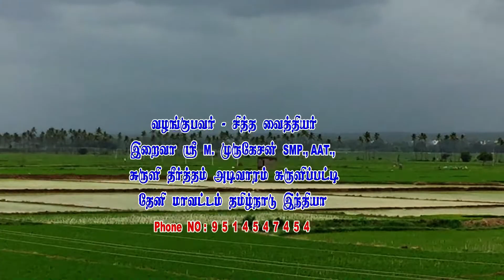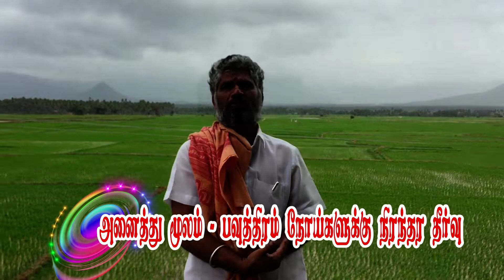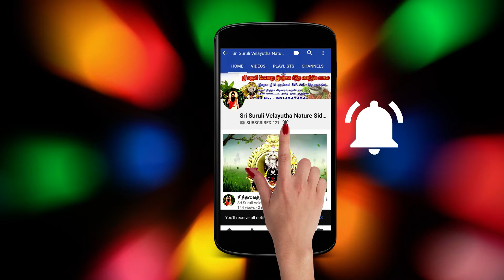Piles & Fistula Treatment - Part -45 மூலம், பவுத்திரம், சிகிச்சை சித்த வைத்தியமுறை-பகுதி- 45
Sri Suruli Velayutha Nature Siddha Vaithiya Salai

FACE BOOK :-

ஸ்ரீ சுருளி வேலாயுத இயற்கை சித்த வைத்திய சாலை
இறைவா ஸ்ரீ M. முருகேசன் SMP.,AAT.,
சித்த வைத்தியர் ,
சுருளி தீர்த்தம் அடிவாரம் ,
தேனி மாவட்டம் , தமிழ்நாடு, இந்தியா